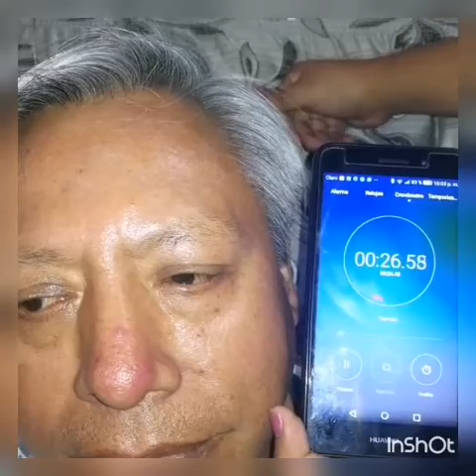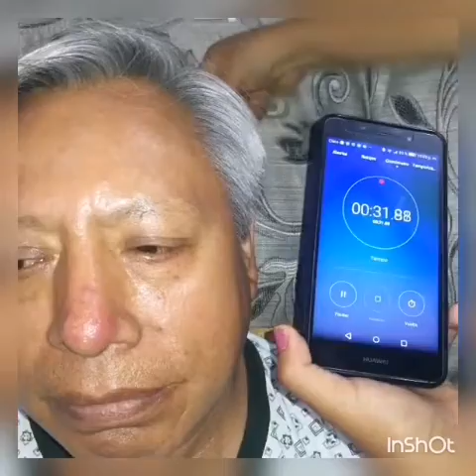INSTANTLY AGELESS Anti-arrugas, para ojeras y secuelas de acné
Solicitalo en la página de Facebook

Instantly Ageless ™ es una microcrema anti-arrugas que funciona rápida y efectivamente para disminuir los signos visibles del envejecimiento.
El ingrediente revolucionario es argireline: un péptido que funciona sin agujas. Instantly Ageless ™ revive la piel y minimiza la aparición de líneas finas y poros para lograr un acabado impecable
BENEFICIOS

Disminuye visiblemente la aparición de líneas finas y arrugas

Elimina la aparición de ojeras e hinchazón debajo de los ojos

Minimiza la aparición de poros

Ayuda a nivelar la textura de la piel

Da un acabado mate a la piel para hacerla lucir impecable

Restaura la piel para lograr una apariencia óptima

CARACTERÍSTICAS

Fórmula ligera sin aceites

Contiene el péptido revolucionario, Argireline

Es un complejo desarrollado rigurosamente

Se puede utilizar con o sin maquillaje